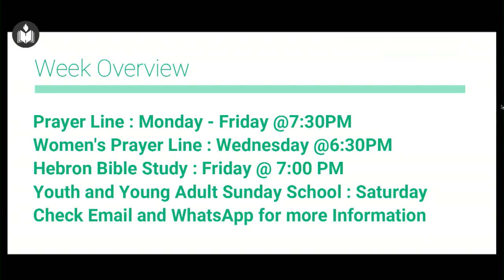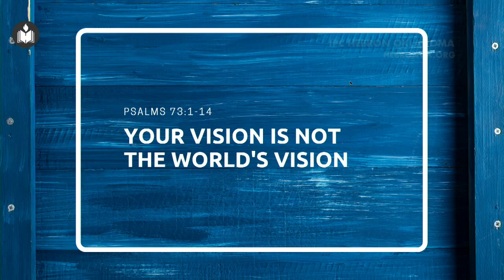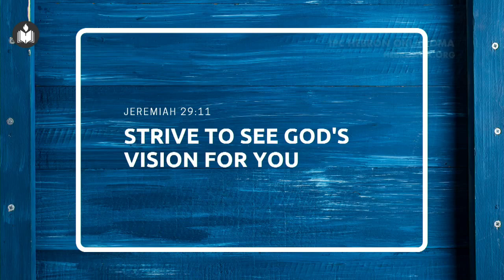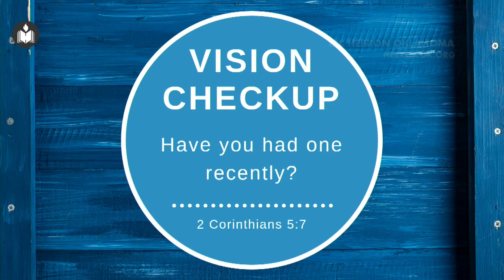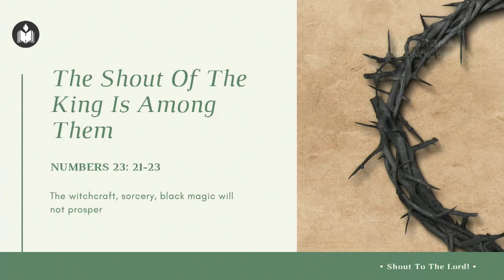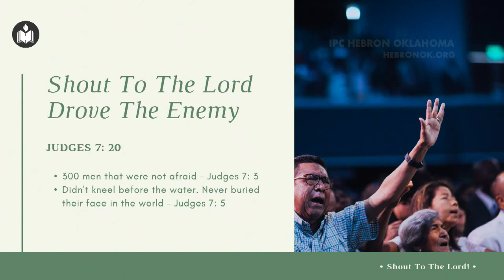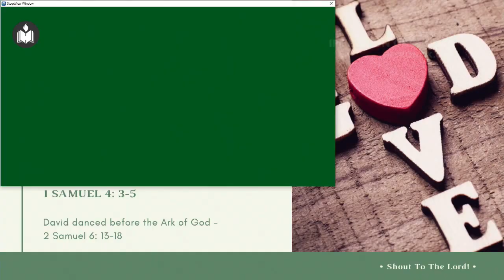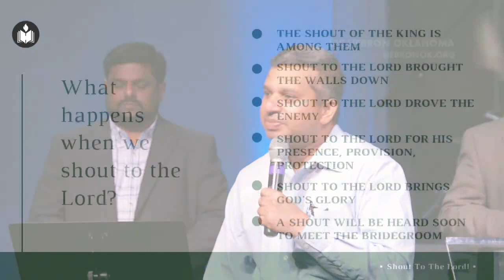HebronOK Sunday Worship July 19 2020 | Full Service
Sunday Service from IPC Hebron Oklahoma